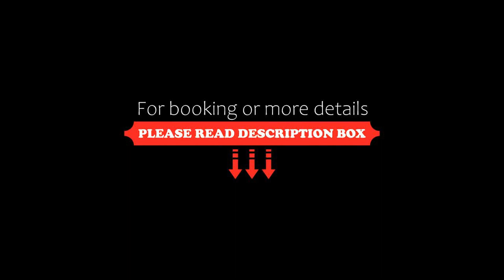OYO 93414 Hotel Tej In, New Delhi, India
About Property:
Attractively set in the Mahipalpur district of New Delhi, OYO 93414 Hotel Tej In is situated 7.8 km from Qutub Minar, 11 km from MG Road and 13 km from Kingdom of Dreams. With a restaurant, the 3-star hotel has air-conditioned rooms with free WiFi. Gandhi Smriti is 16 km away and Gurudwara Bangla Sahib is 18 km from the hotel.
The rooms in the hotel are fitted with a TV. At OYO 93414 Hotel Tej In rooms come with bed linen and towels.
Lodhi Garde...
Property Type: Hotel
Address: Khasra No 405/2 road no 2 block A mahipalpur New Delhi Tourist Palace, Delhi Transit, Mahipalpur, 110037 New Delhi, India
Searching For
1. OYO 93414 Hotel Tej In - New Delhi - India
2. OYO 93414 Hotel Tej In - New Delhi - India Address
3. OYO 93414 Hotel Tej In - New Delhi - India Rooms
4. OYO 93414 Hotel Tej In - New Delhi - India Amenities
5. OYO 93414 Hotel Tej In - New Delhi - India Offers and Deals
Audio Credit:
Track Title: Reasons To Hope
Artist: Reed Mathis